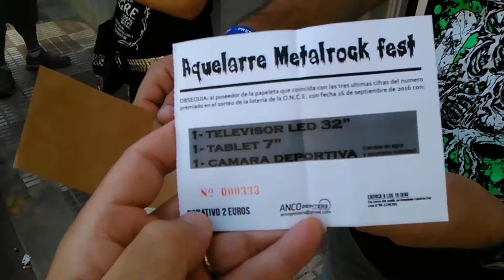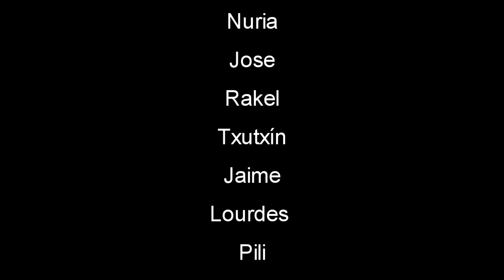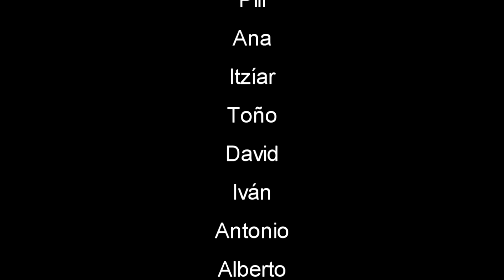Fiestón Leyendas Del Rock 2016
Gracias a tod@s, el año que viene más!!
Música de Lujuria
Tema: Leyendas Del Rock